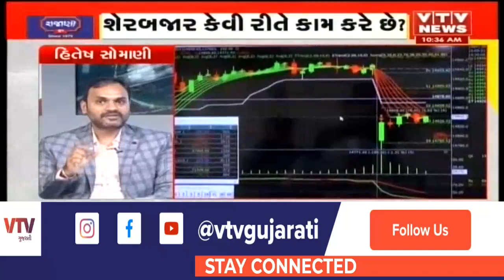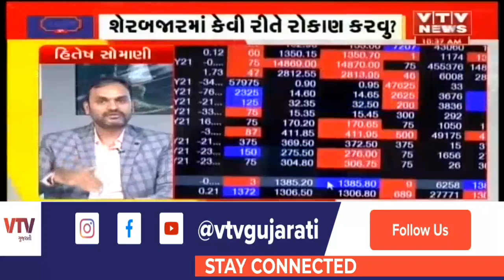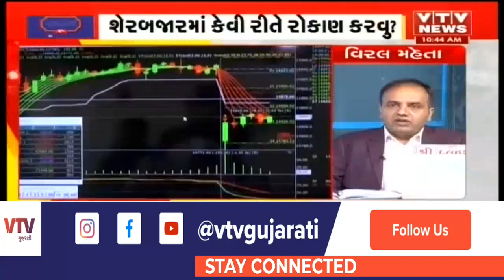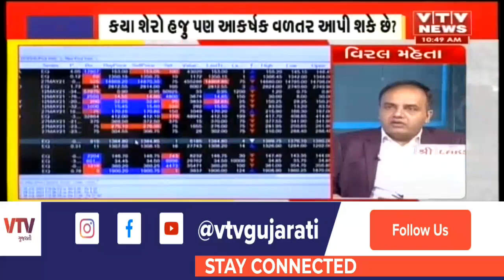સંપત્તિ સજન: શેરબજારમાં કેવી રીતે કરવું રોકાણ? જાણો નિષ્ણાત પાસેથી | VTV Gujarati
સંપત્તિ સજન:  શેરબજારમાં કેવી રીતે કરવું રોકાણ? જાણો નિષ્ણાત પાસેથી